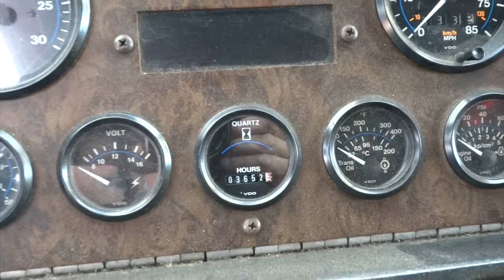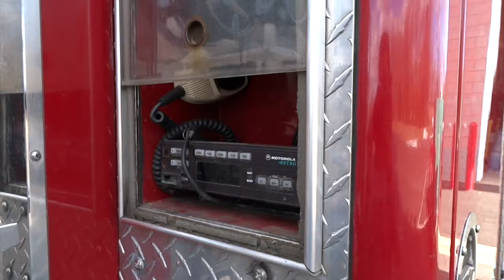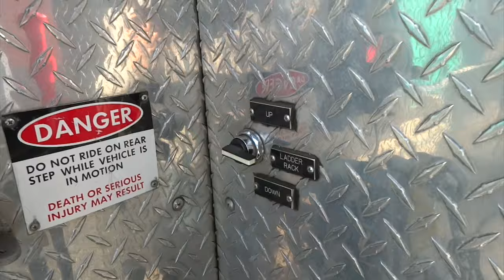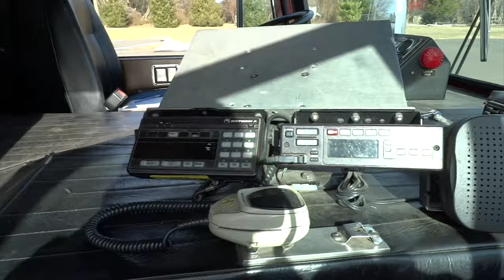1992 Spartan Gladiator 3D ,Primera Collipulli Chile